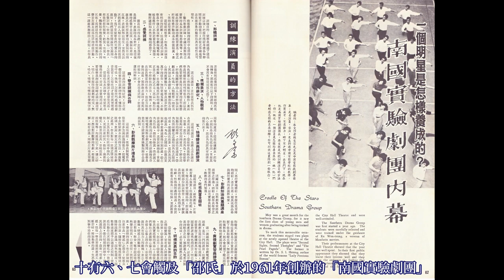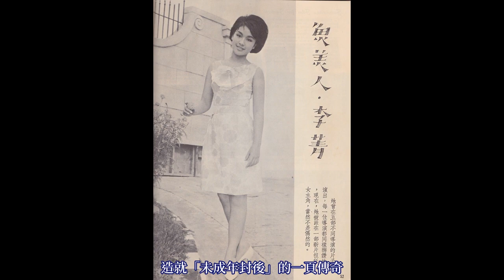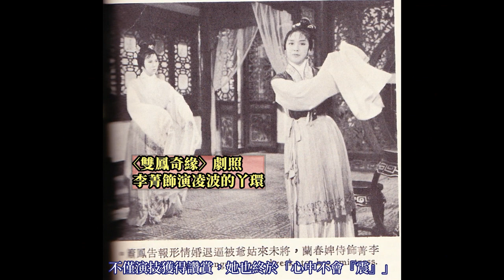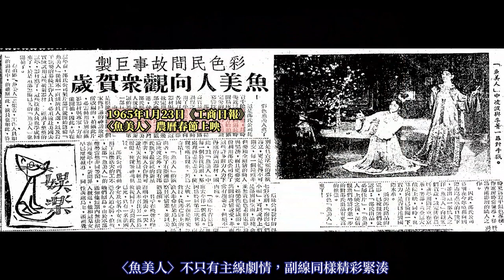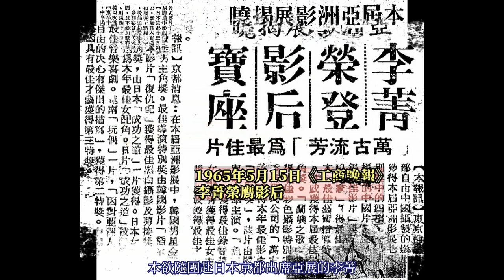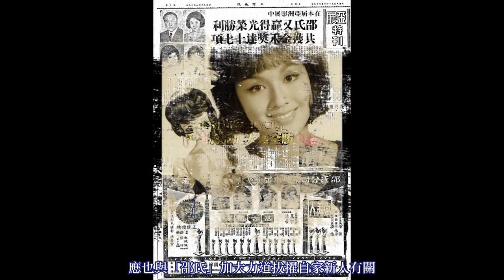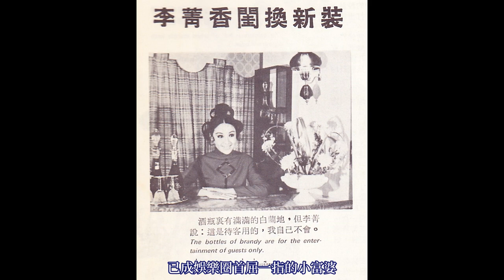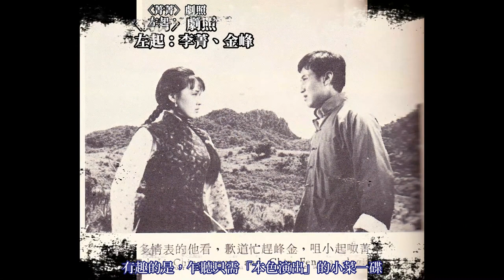「魚美人」李菁由「丫環皇后」而「娃娃影后」的驚奇逆襲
談及竄起於1960年代的香港國語影壇明星，十有六、七會觸及「邵氏」於1961年創辦的「南國實驗劇團」。劇團性質類同演員訓練班，藉由系統化的培訓課程，將一群年齡介於十至二十餘歲、有志投身影壇的青年男女聚合一起，再從其中尋找值得投資培養的「潛力股」，與他們簽訂長達數年、薪酬遠低於大牌明星的基本演員合約。如成功捧起，也勿需擔心跳槽或漲價問題，「邵氏」慧眼輔以電影事業蓬勃發展，這群原本「平平凡凡的男或女孩子」，一躍成為熠熠發光的明星。因應當時「女強男弱」的演藝生態，幾位畢業於劇團的少女，諸如：江青、方盈、鄭佩佩、秦萍、邢慧、李婷等陸續獲得啟用。先為林黛、樂蒂、李麗華等頂流配戲，待顏質、演技更趨成熟，再派予要角甚或任主角。眾「備受期待」的新生代中，整體條件並非頂尖的李菁（1948～2018），憑著天份、努力與運氣，從稱職的「百搭丫環」蛻變為「亞洲影后」。更「神」的是，手捧影后獎盃的她，實際年齡還不到17歲，造就「未成年封后」的一頁傳奇。